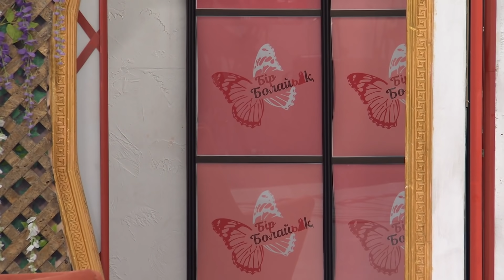Жұптарымыздың тапсырмасы қаншалықты жақсы шықты? Бір Болайық! 22.04.21